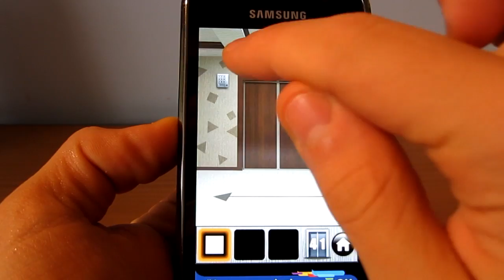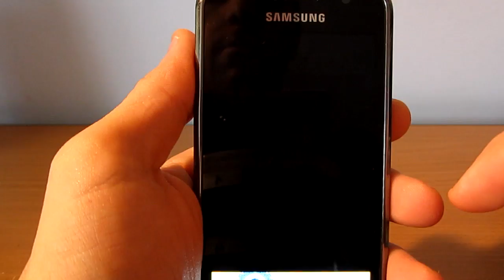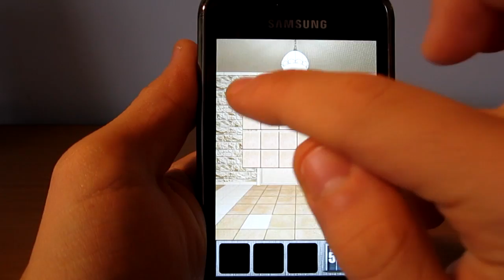100 doors 2013 - Walkthrough (Lv. 41 - 50)